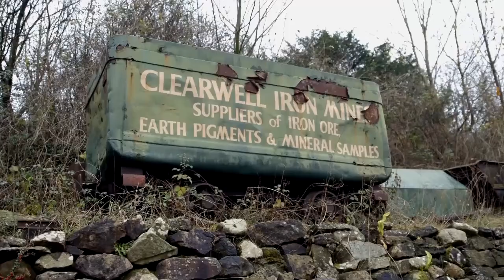Richard Smart Showreel 2015